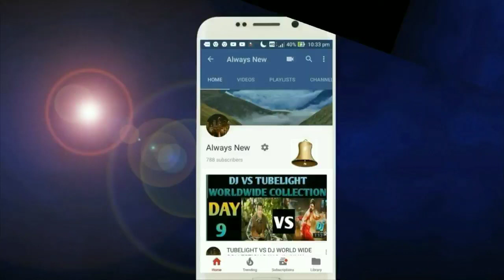Tanhaji the Unsang warrior 17 दिन में धासू कमाई | Good Newwz को पिछाड़ा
Tanhaji the Unsang warrior 17 दिन में धासू कमाई | Good Newwz करोड़ को पिछाड़ा